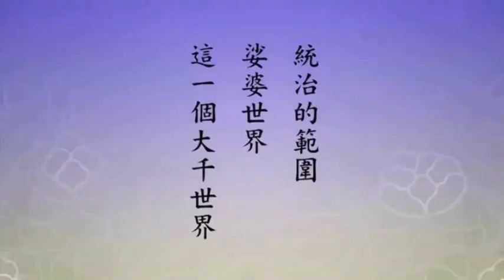Phải rời xa Tạp Duyên Đây chính là Tạp Tu,Tạp duyên không buông bỏ được 404